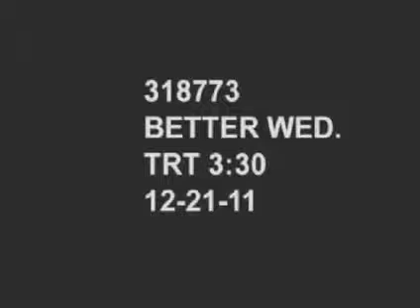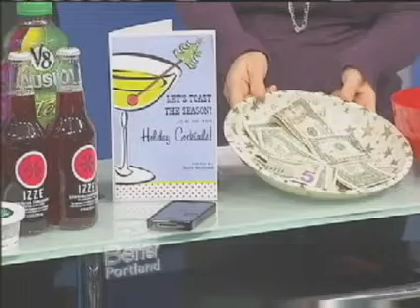Party Host Tips on Better Portland - FOX 12 KPTV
OLCC provided some great tips for party hosts on how to have a successful and safe holiday party.  Having food and non-alcoholic drinks are a great way to help guests pace themselves.  Getting the keys when guests enter can be a great way to make sure no one drives who has had too much to drink.  Preparations for safety can start as early as the invitation.  Put the number to a local cab company on your invite and let guests know that they can supply a few dollars to the taxi fare fund in lieu of a host or hostess gift.